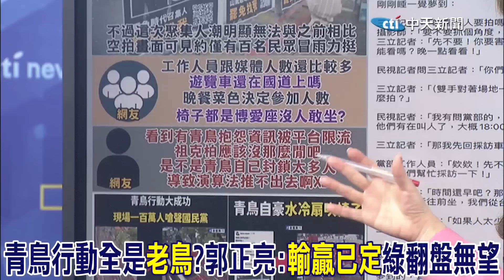熱情熄火了?青鳥行動全是"老鳥"!郭正亮:綠翻盤無望"意興闌珊" | 郭正亮:總統當1個月"沒政績" 賴清德到底在幹嘛?